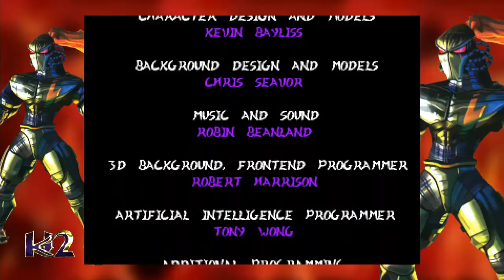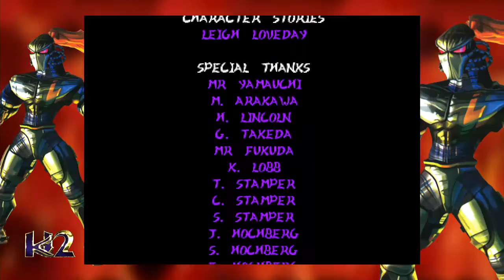Killer Instinct 2 Classic (Xbox One) Arcade as TJ Combo